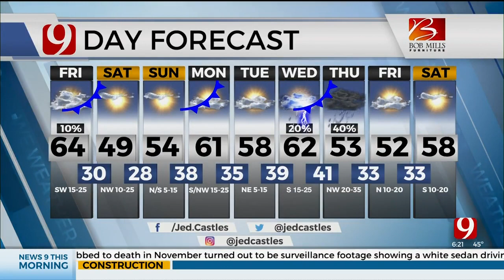Jed's Friday Bus Stop Forecast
News 9 Meteorologist Jed Castles has your Friday Bus Stop Forecast.